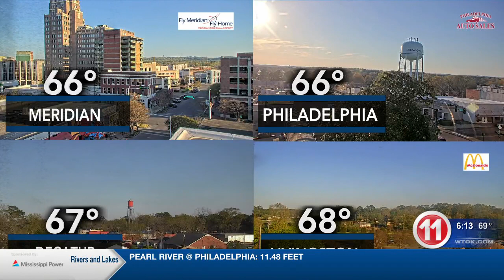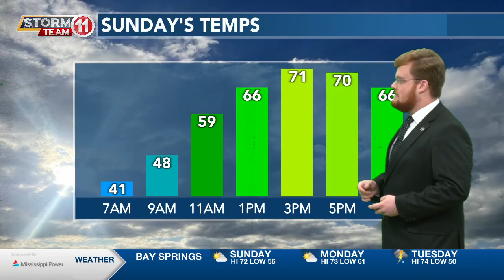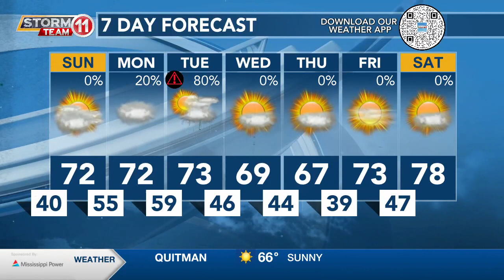Zack Rogers 2/23 6pm Full Weather